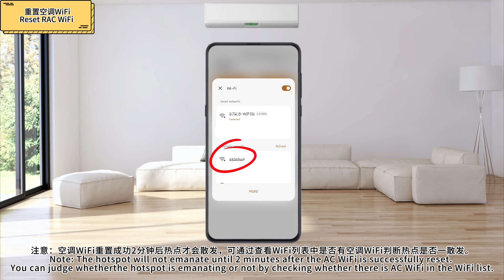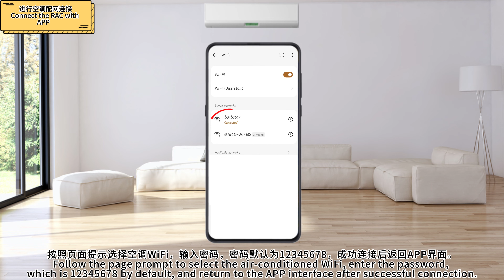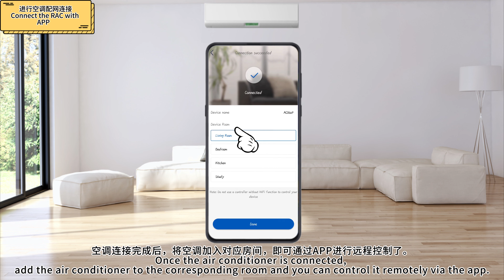Ewpe Smart1.17.2版本以上家用空调配网视频—普通模块 Ewpe SmartAPP connection with RAC——ordinary module For Android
Ewpe Smart 1.17.2版本以上家用空调配网视频—普通模块（适配安卓系统）
Ewpe Smart version 1.17.2 or above Home Air Conditioner Distribution Video - General Module (Adapted for Android system)